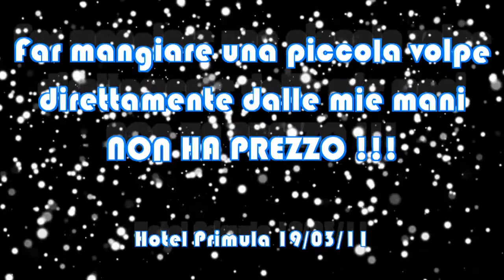Nutrire una volpe con le mie mani non ha prezzo - Ciko Latino 19/03/11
Nutrire una volpe con le mie mani non ha prezzo - Ciko Latino. E' troppo bello vedere una piccola volpe che viene a prendere il cibo direttamente dalle mie mani, fossi stato un pò di più al Primula probabilmente si sarebbe anche fatta accarezzare. Ci vuole veramente coraggio ad ammazzare questi animali dolcissimi per vendere la loro pelliccia. ASSASSINI!!!